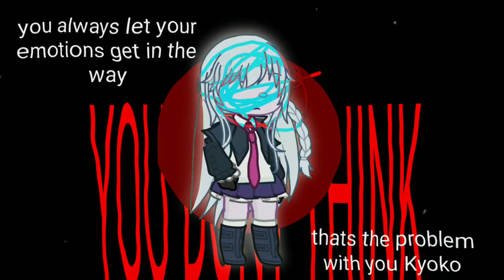Thats the problem with you Kyoko, You dont think. // Kyoko Kirigiri angst // not fangan upload 😰😰??!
kinda unmotivated for fangan stuff rn so!! Sorry TwT